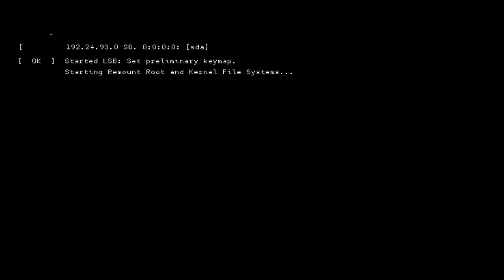Watch Dogs ™ : The Pursuit | Soundtrack | Game OST | (4K 60FPS